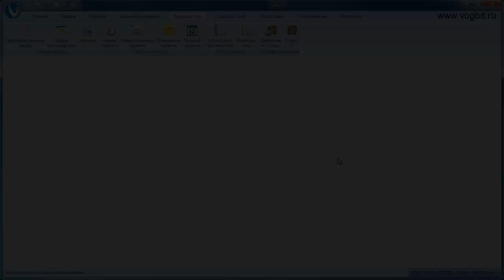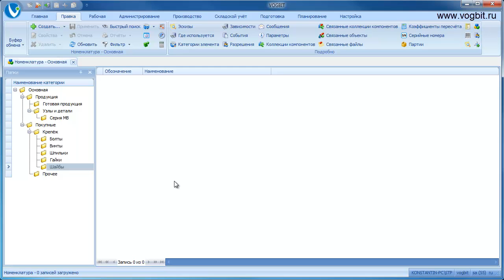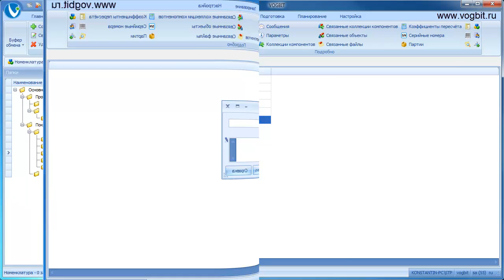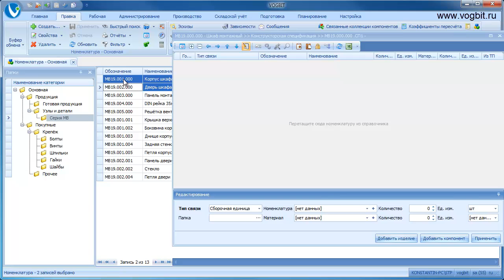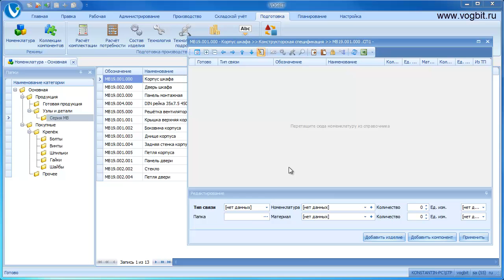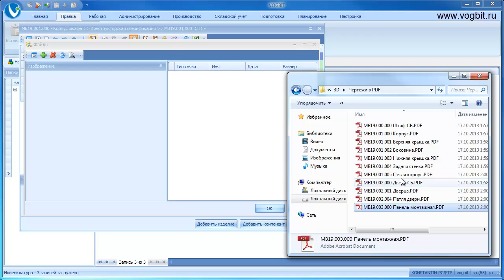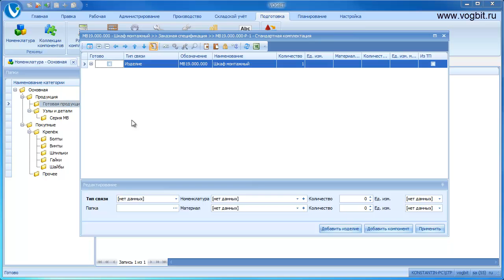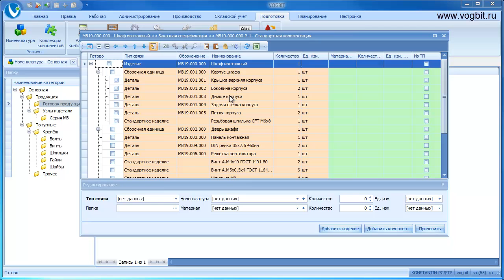VOGBIT. Начало работы, изделие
Пятый ролик из серии "Начало работы с VOGBIT".
VOGBIT - специализированная программа для производственных предприятий. В этом ролике показано как можно ввести в систему информацию о конструкции изделия, которое выпускает предприятие. На простом примере проиллюстрированы все основные шаги: добавление в базу данных компонентов, из которых состоит изделие, составление спецификаций, добавление чертежей деталей, представление структуры изделия в виде дерева.